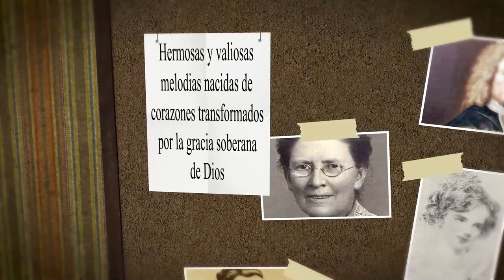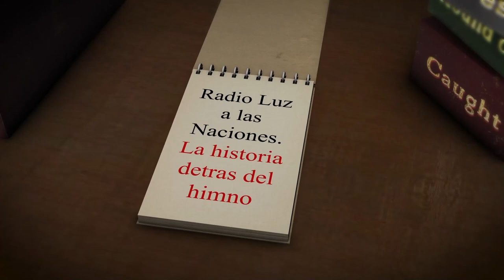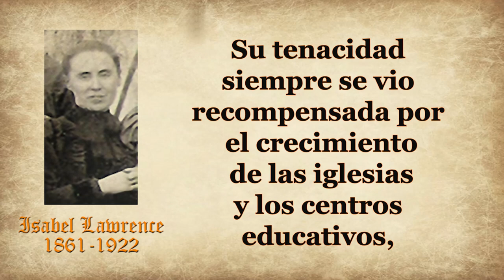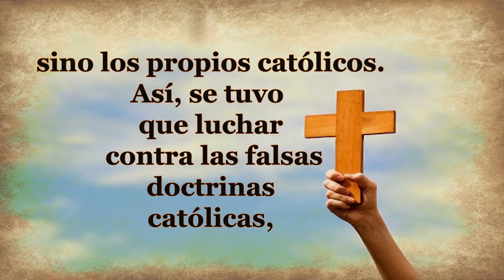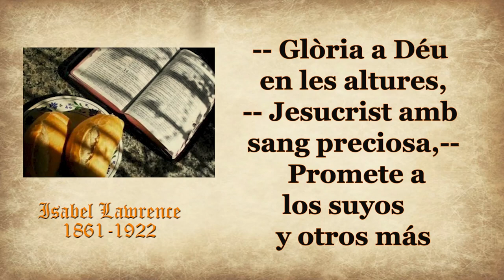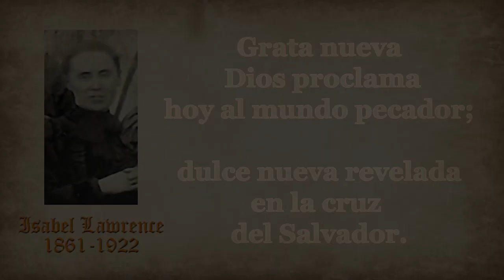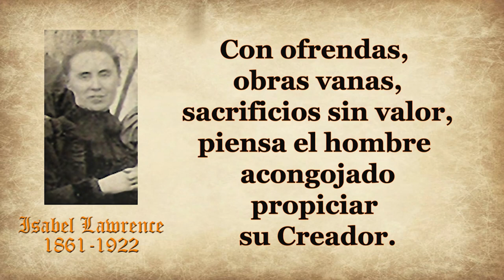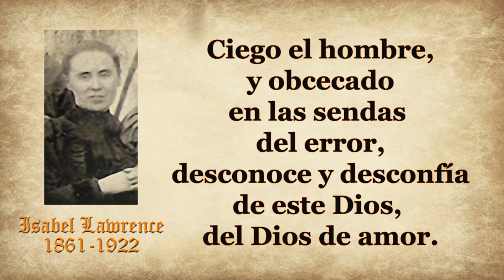132-ISABEL LAWRENCE -GRATA NUEVA DIOS PROCLAMA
AUTOR: ISABEL LAWRENCE
HIMNO: GRATA NUEVA DIOS PROCLAMA

Isabel Lawrence nació el 28 de octubre de 1861 en Leominster, Inglaterra.
 Desde muy joven se dedicó a trabajar para la difusión del evangelio, siguiendo los pasos de su padre George Lawrence, natural de Monmouth (Gales, Gran Bretaña), misionero, colportor, traductor de las Sagradas Escrituras , maestro, impresor, y fundador de las Asambleas de Hermanos (Plymouth Brethren) en España; abriendo obra en algunas de las principales ciudades, como Barcelona, y en muchas otras localidades de toda España
Isabel pronto se convirtió en su mejor colaboradora en la obra misionera iniciada por él, por lo que se hizo cargo de puntos de testimonio e iglesias acabadas de abrir, cuando su padre tenía que irse para atender otros lugares .
Maestra de profesión, mostró siempre una fuerza luchadora y trabajadora que la acompañó hasta poco antes de morir, el 7 de febrero de 1922, cuando sólo tenía 60 años.
Su tenacidad siempre se vio recompensada por el crecimiento de las iglesias y los centros educativos, pero también le llevó más de un conflicto con el clero y las instituciones oficiales, ya que en España corrían tiempos de cambio y de resistencia que afectaban hasta a las más altas esferas de la política;
y aunque oficialmente se había establecido la libertad religiosa, a nivel popular se había generado una gran resistencia, animada por el sector católico, que había provocado la polarización de las opiniones entre los católicos y monárquicos ,  los progresistas y republicanos, entre los que siempre se incluían los protestantes.
El ambiente se había enrarecido tanto que los católicos increpaban a los protestantes por las calles y los enfrentamientos dialécticos se producían en las plazas públicas.
 Incluso se habían cometido atentados y agresiones físicas contra pastores y feligreses cuando iban a sus reuniones o predicaban el evangelio en la calle; agresiones de las que tampoco la familia Lawrence se libró.

De esta manera, el principal obstáculo contra la predicación del evangelio, no fueron los ateos, entre los cuales los protestantes tenían bastante reconocimiento, sino los propios católicos.
Así, se tuvo que luchar contra las falsas doctrinas católicas, y esto se hizo también con los himnos.
Como mujer de letras, no sólo supo dar formación a un buen número de personas, sino que destacó en la faceta creativa, especialmente en la poesía:
Isabel Lawrence escribió y tradujo las letras de muchos himnos tanto en castellano como en catalán que son cantados en nuestras iglesias todavía en la actualidad, como son:
-- Al treball, al treball!,-- Cristiano alaba a tu Señor,
-- Cuan grata a los oidos,-- Glòria a Déu en les altures,
-- Jesucrist amb sang preciosa,-- Promete a los suyos   y otros más
También escribió y publicó varios tratados y folletos de carácter evangelista.
El 2 de febrero de 1922 empezó a encontrarse mal y poco a poco se sumió en un sueño profundo del que ya no despertó.
El entierro tuvo lugar en el Cementerio Protestante de Barcelona.
 Asistieron muchos amigos y familiares. Durante el acto se leyó y entonaron el himno "Grata nueva Dios proclama", cuya letra había sido escrita por ella misma.

1. Grata nueva Dios proclama
hoy al mundo pecador;
dulce nueva revelada
en la cruz del Salvador.
Luz divina resplandece;
muestra al triste pecador
que en la cruz de Cristo juntas
tu justicia y gran amor.
2. Ciego el hombre, y obcecado
en las sendas del error,
desconoce y desconfía
de este Dios, del Dios de amor.
3. Con ofrendas, obras vanas,
sacrificios sin valor,
piensa el hombre acongojado
propiciar su Creador.
4. Habla Tú a los corazones;
muéstrate Dios Salvador;
y sin fin proclamaremos:
¡Dios es luz! ¡Dios es amor!